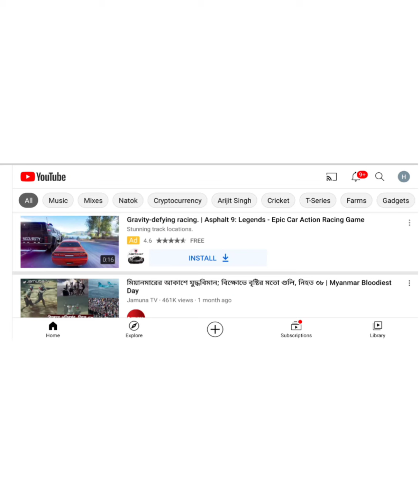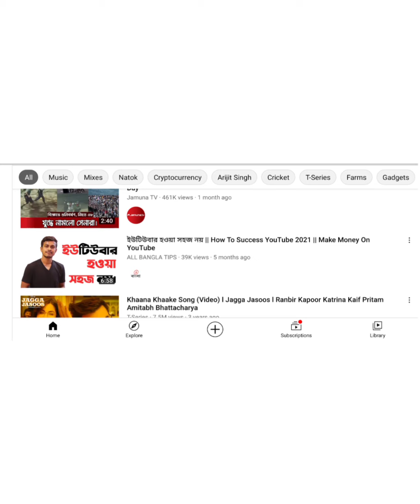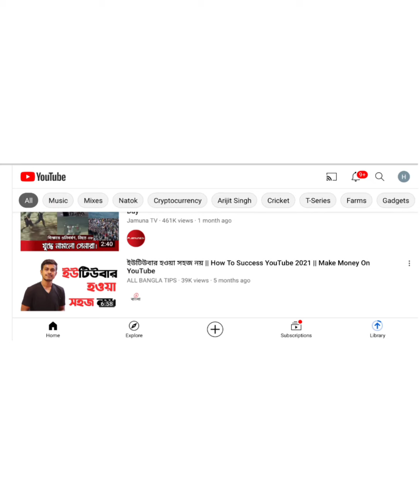কিভাবে শর্ট ভিডিও আপলোড করবেন। How to a upload short video.